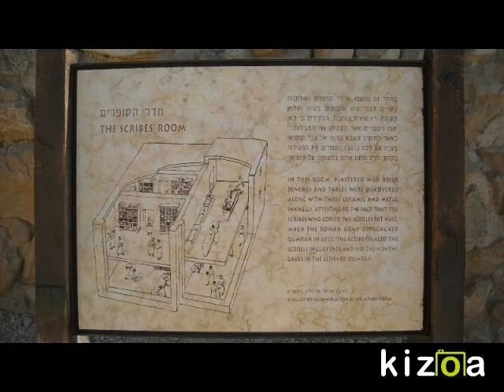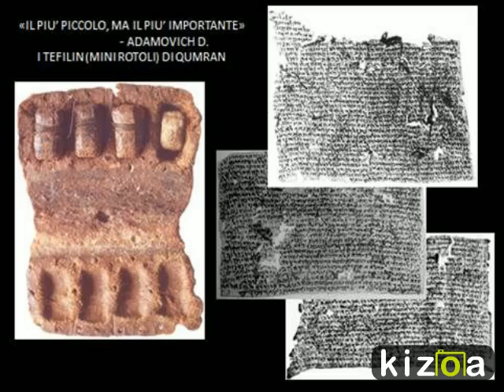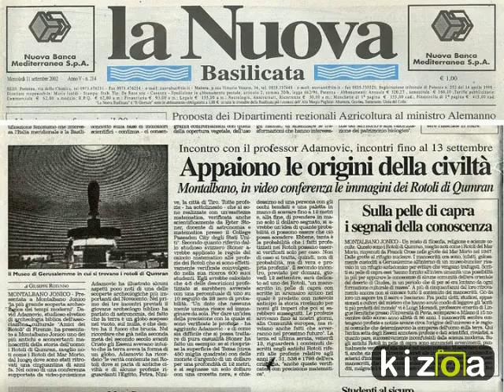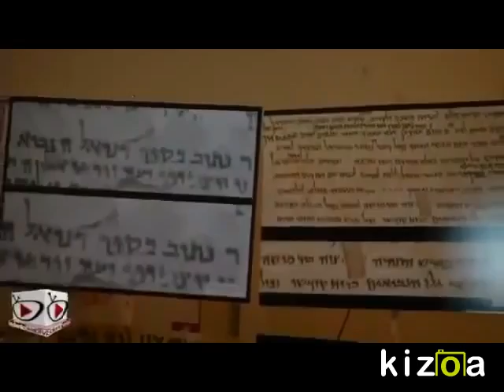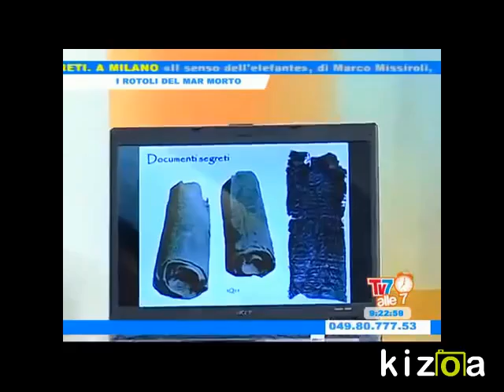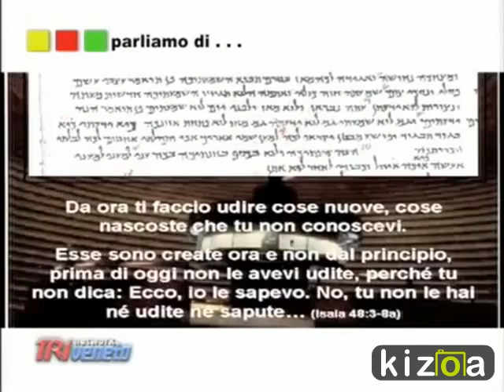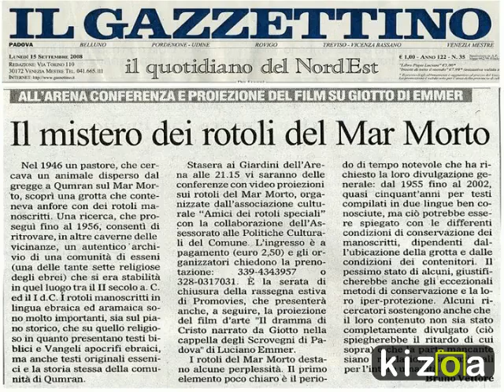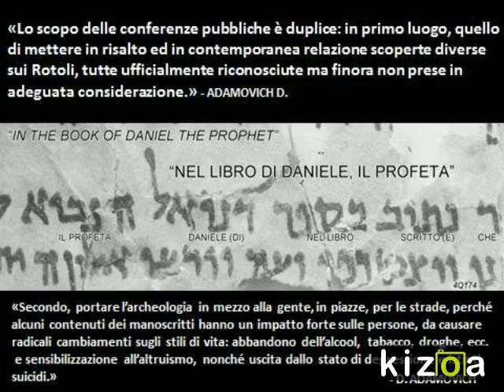SCONVOLGENTE! DOPO 60 ANNI LA VERITA' SUI ROTOLI DEL MAR MORTO - DAVID ADAMOVICH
Dopo circa 60 anni dal ritrovamento di una delle più importanti scoperte archeologiche finalmente rivoluzionata la piramide dei Rotoli del Mar Morto a cura di David Adamovich - Amici dei Rotoli . Tra poco il libro a cura di un giornalista della Lombardia.